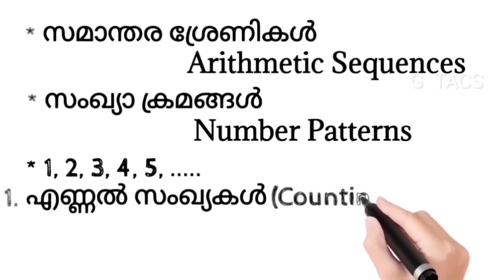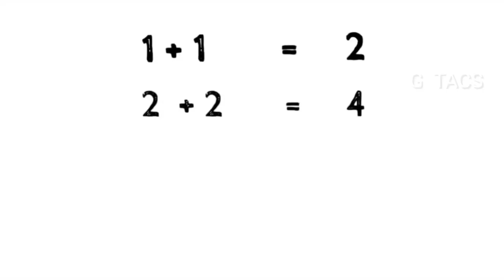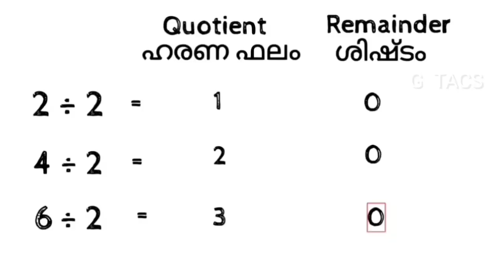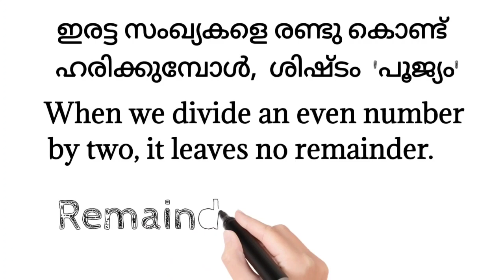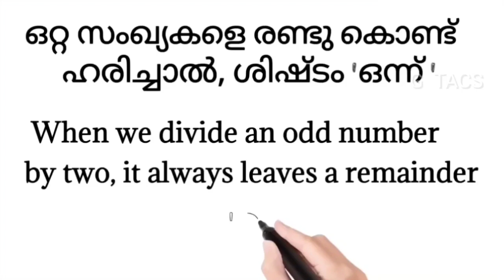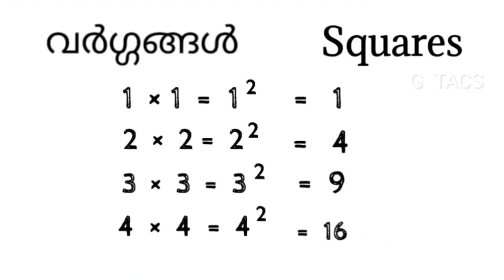SSLC Mathematics Class 1 എസ് എസ് എൽ സി കണക്ക് ക്ലാസ് ഒന്ന്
പത്താം ക്ലാസിലെ കണക്ക് ഒന്നാം പാഠം ആദ്യ യൂണിറ്റിലെ ആദ്യ ഭാഗം.
കേരള സ്‌റ്റേറ്റ് സിലബസ്.
SSLC Mathematics First Lesson First part of the first Unit